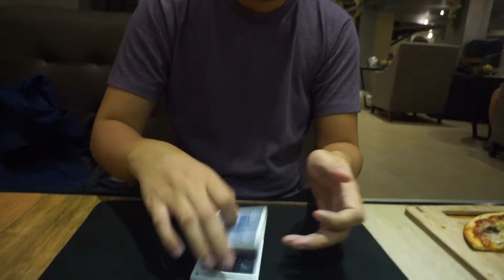Transposition (no edits!) RAW FOOTAGE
Location:
Divisoria Branch
Ground Floor Stall 1-6G, 11/88 Mall (Meisic Mall) Divisoria
Manila, Philippines

DivimagicStudio Branch
#463 unit c 3mary's Building Pureza Extension Sta. Mesa Manila

Google Maps
Divimagicstudio